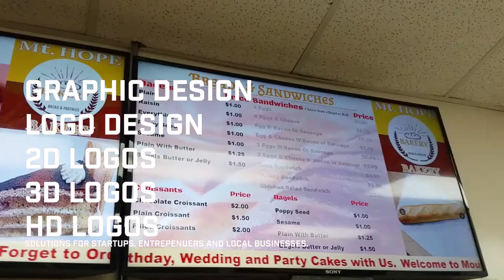Logo & Graphic Design Services Nashville Tennessee Music City USA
Logo and graphic design services Nashville Tennessee. We offer affordable services to entrepreneurs, local businesses and startups. Our main goal is to help clients with creativity and marketing solutions. We build recognition by enhancing your message and digital footprint in our local community. Our designers and digital marketing experts are ready to build a service package depending on your needs. Enhance your message today!  Cities we currently do business in :